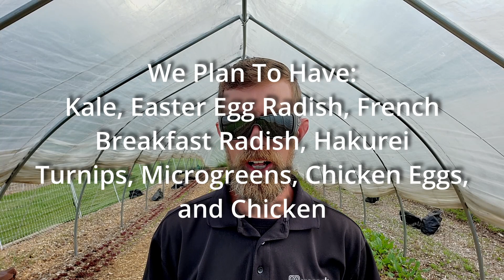Farmers' Market Update 4-24-2024